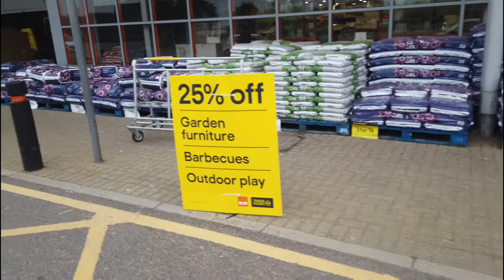Driving to Upminster